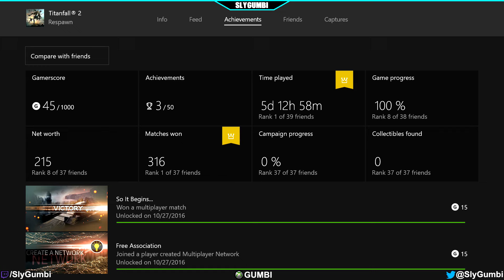Titanfall 2 - Opening 50 Advocate Gifts, Possible Double XP!?!?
In this Vid I try to keep it short and sweet ;)  I saved up 50 advocate gifts to open all at once in search of double XP boosts!!!  ...oh and the sexy red head in a bikini "gold banner" variant haha